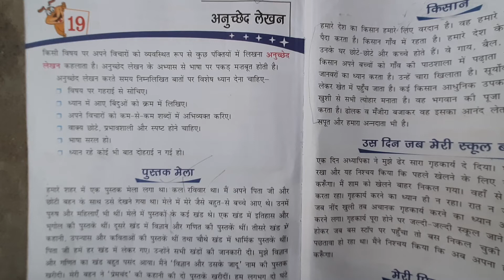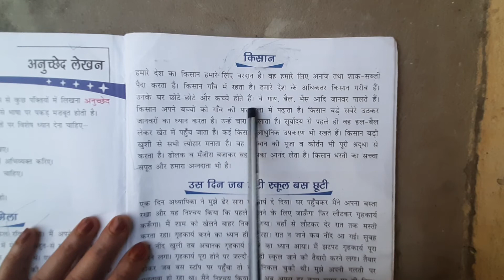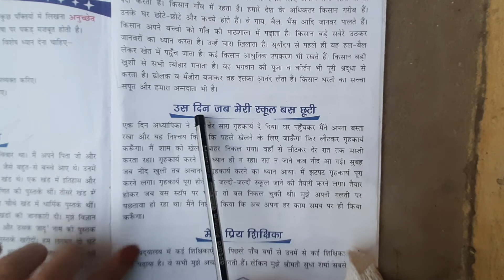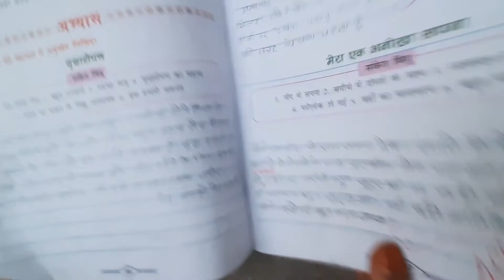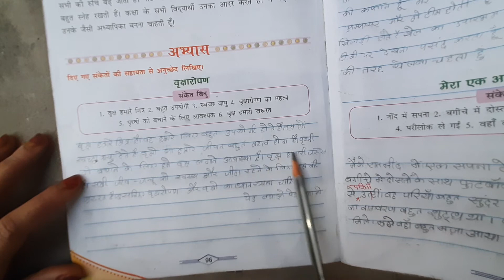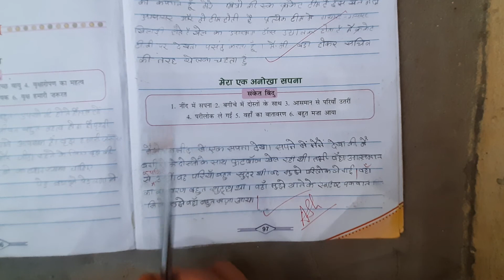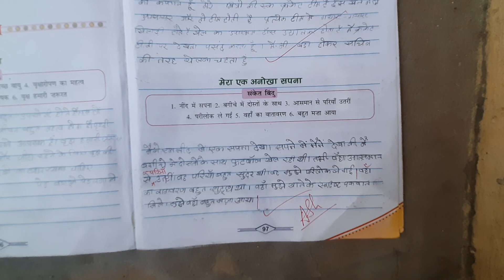CLASS 4 HINDI GRAMMAR CHAPTER 19 अनुच्छेद लेखन WITH WORK SHEETS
IN THIS VIDEO CLASS 4 HINDI GRAMMAR CHAPTER DISCUSSED. HOPE YOU LIKE THE VIDEO. TJANKS FOR WATCHING. HAPPY LEARNING !